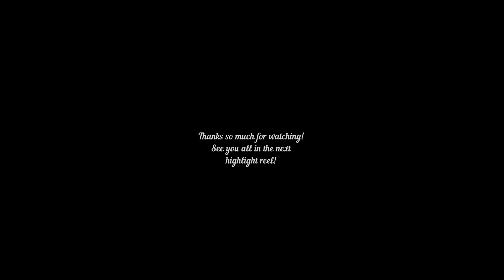Sekiro: Shadows Die Twice Highlight Reel #1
Lord Genichiro Ashina and the Guardian Ape are total losers. They can go eat grass for all I care. I'm totally good at this game. Are you even kidding me with this? Psshh. Get outta here with this. Don't even at me, k? Just--just sshhhh.

Anyway, I hope you guys and gals enjoyed this highlight video. Lol. I'll try to upload more highlight videos of this game and perhaps others I might not do full playthroughs of on the channel.